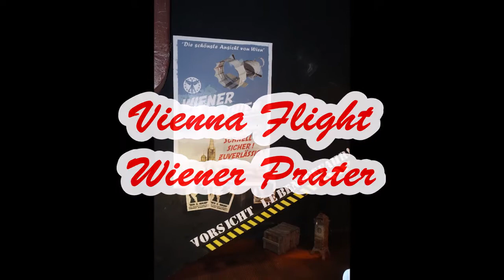Vienna Flight Movie Wiener Prater Rüttelkino (Family Attraction)(Picture & Movie)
Hallo,
das heutige Video dreht sich um "Vienna Flight" im Wiener Prater

Hey there,
today's video is all about the "Vienna Flight" at the Viennese prater